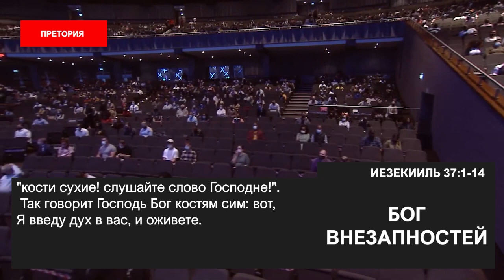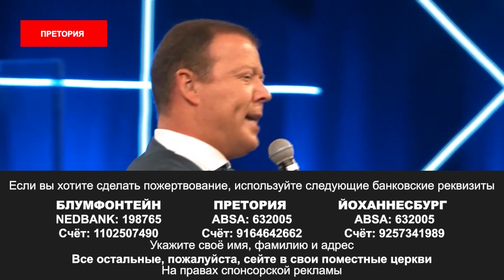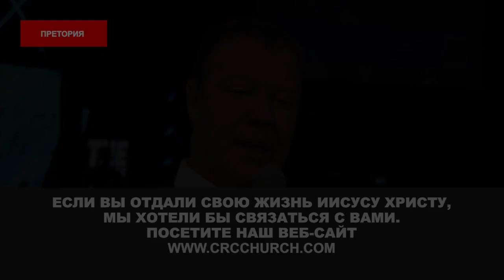БОГ ВНЕЗАПНОСТИ. «Пробуждение в эпоху COVID-19» (78)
Добро пожаловать!

В своем новом послании пастор Эт Бошофф говорит о Боге внезапности.

Он – Бог внезапности. Порой дьявол приходит неожиданно, но это несравнимо с тем, что происходит, когда Бог внезапно появляется на планете Земля и в вашей личной жизни.

Внезапно всё изменится. Внезапно всё, что закрыто, откроется, и никакой дьявол, никакой клеветник, никакой противник, никакая оппозиция, никакое проклятие не помешают тому, что сделает Бог в эти последние дни – время излияния Духа Святого. Бог наполнит жизнью все иссохшие и мёртвые сферы.

К вам направляется жизнь, к вам направляется Дух, к вашей церкви направляется пробуждение, к вам направляется благословение.